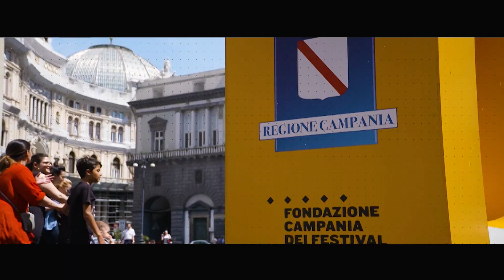NAPOLI TEATRO FESTIVAL ITALIA 2019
📅 8 Giugno - 14 Luglio 📅

Più di 150 eventi di teatro, cinema, musica, letteratura, danza

Oltre 40 luoghi

Più di 100 compagnie e 1200 artisti coinvolti